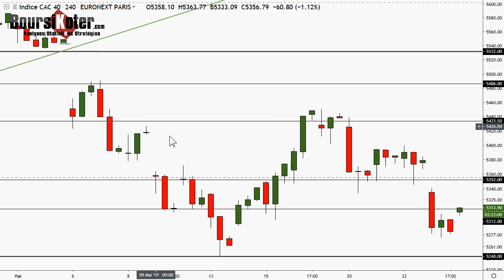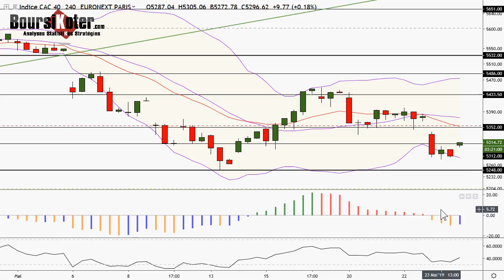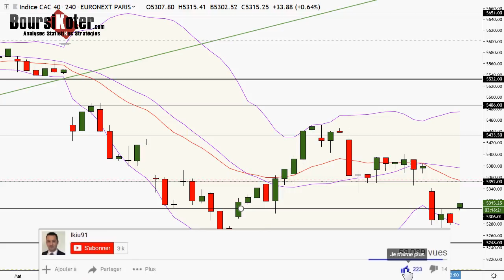CAC 40 Point Matinal du 24-05-2019 par boursikoter